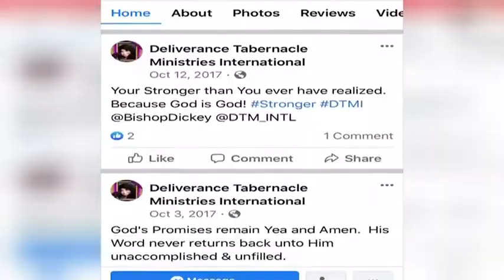Pittsburgh woman sentenced to prison for coercing church ministry into forced labor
A self-appointed bishop of a Pittsburgh church ministry was sentenced to 12 years in federal prison for a forced labor and fraud scheme. Officials say Tracie Dickey, also known as “Tracie Williams,” 57, forced church members to work certain jobs, pocketed their earnings and directed them to defraud various hotels.